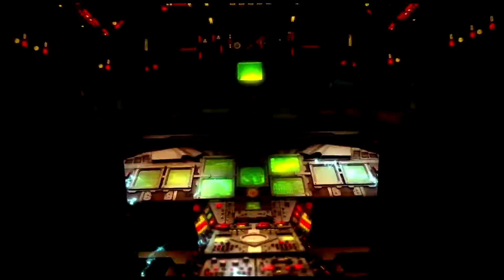Rynes Plays | Star Ocean: The Last Hope [Part 1 - Intro]